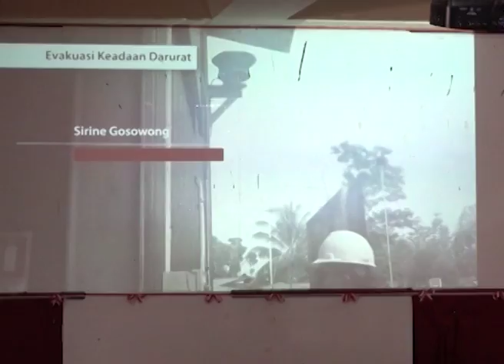DPR RI - PENGELOLAAN LINGKUNGAN TAMBANG DITINGKATKAN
NARSUM : RIDWAN HISJAM / Wakil Ketua Komisi VII DPR RI / FPG / Dapil JATIM V
DARDIANSYAH / Anggota Komisi VII DPR RI / FPDIP / Dapil KALSEL II